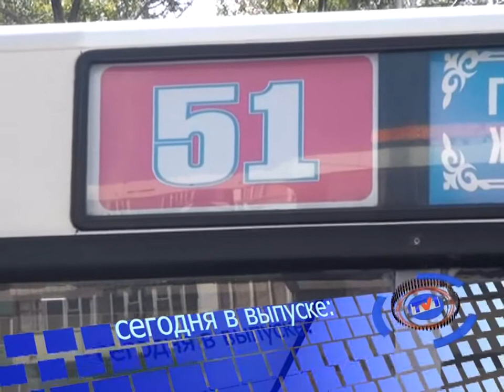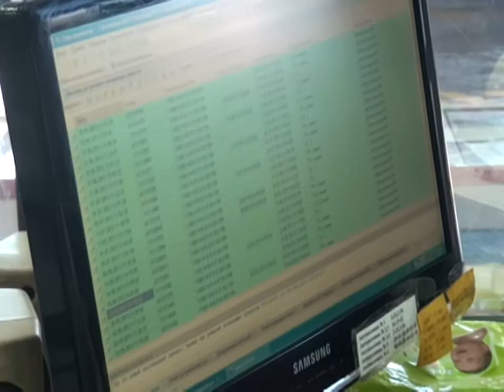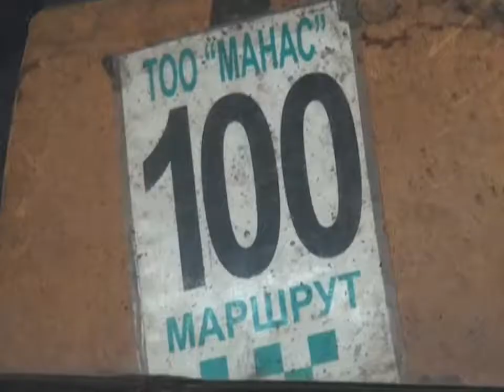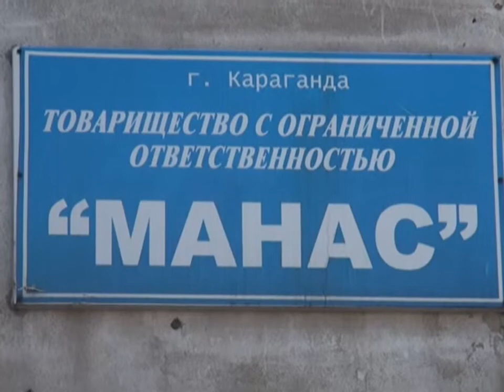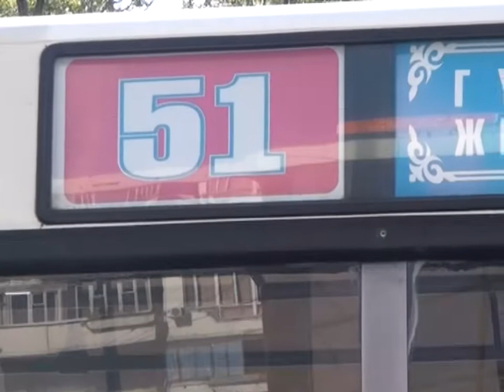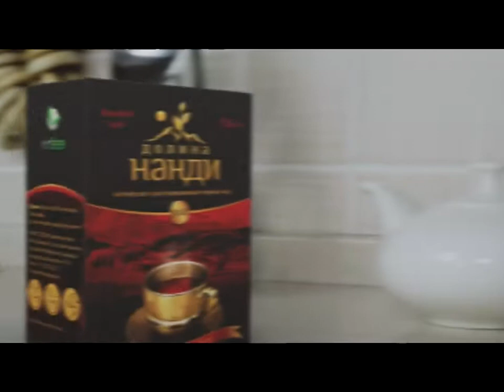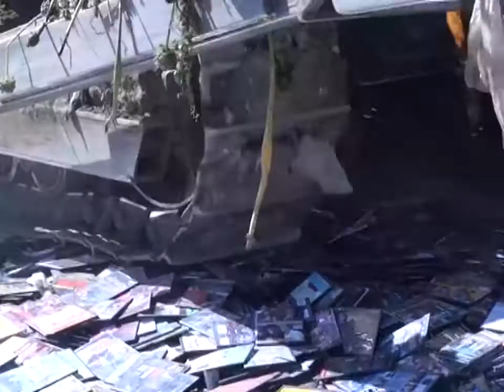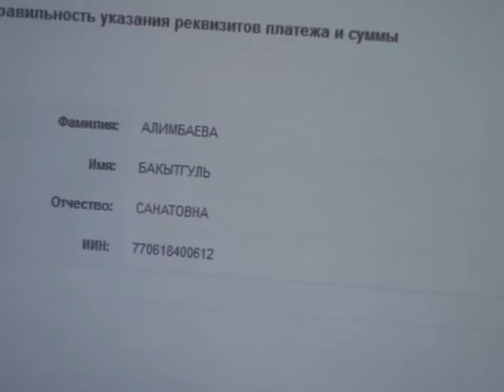Новости канала Первый Карагандинский - 04/09/2013